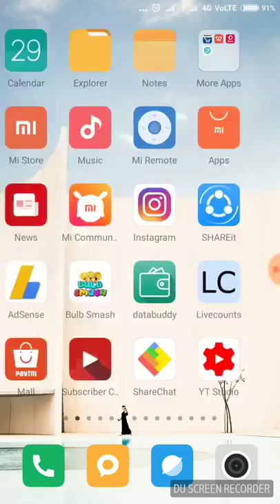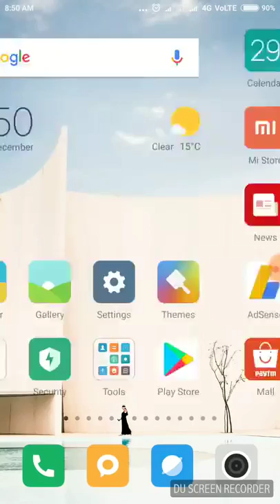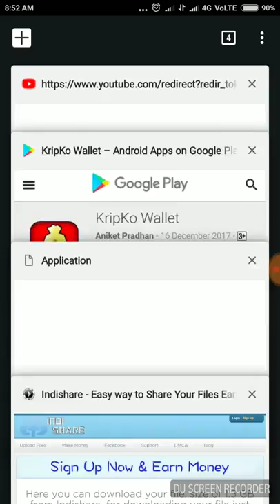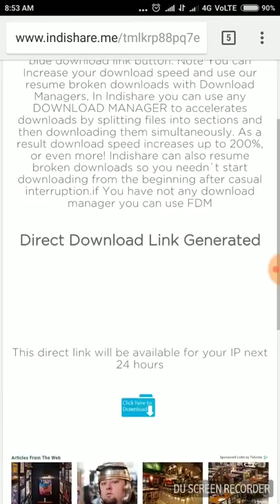How to download tiger zinda hai full movie 100% Working